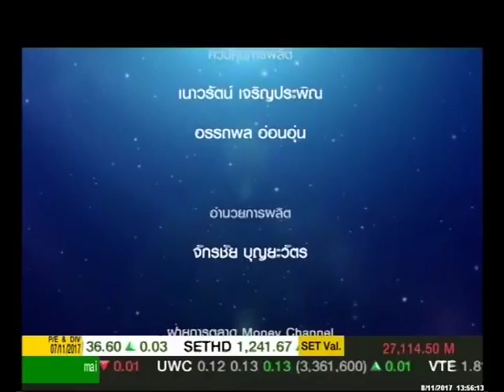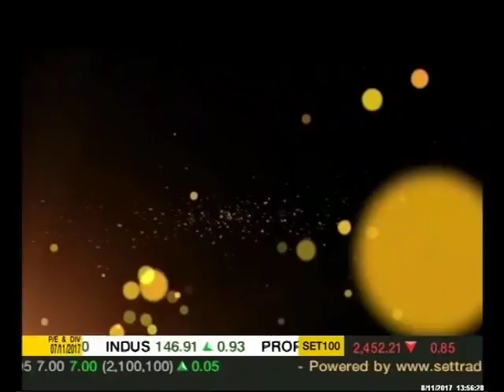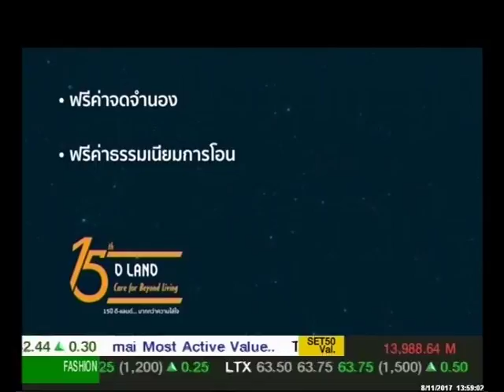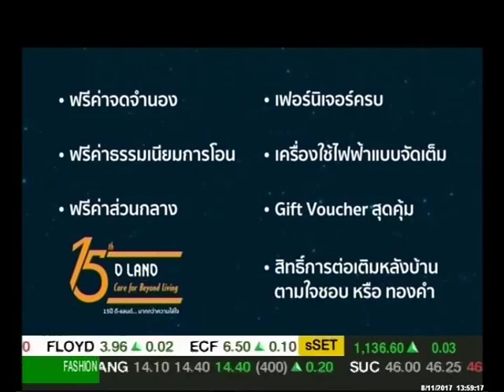Business Model D Land #08/11/17